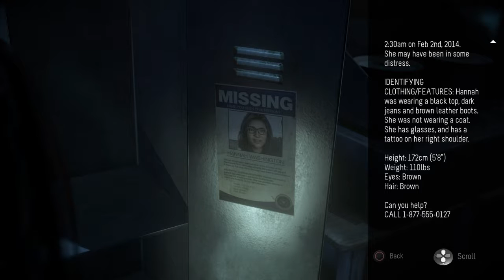Until Dawn episode 7| Matts Free!